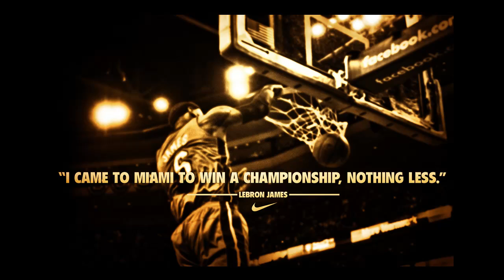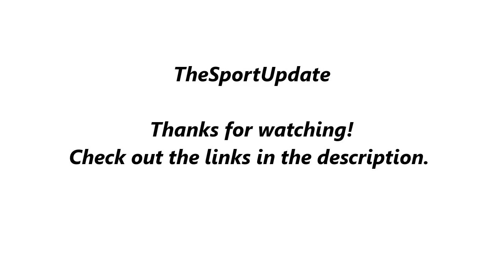Miami Heat 2012 NBA Champions! | LeBron Captures His First Ring! | What's Next?!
Miami Heat are 2012 NBA Champions! LeBron captured his first ring and lead his teammates to win a championship! Kevin Durant and the Thunder have a great future ahead! Who do you think will win it next year?!

Thanks to Ryan Hurst for letting me use his images! Check him out!